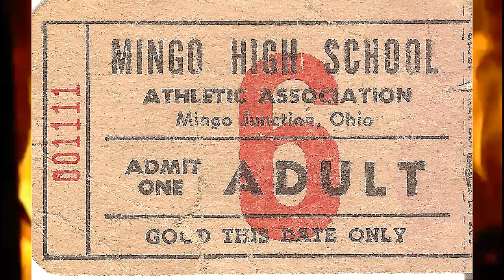1961 Mingo High School Vs JU pt 2